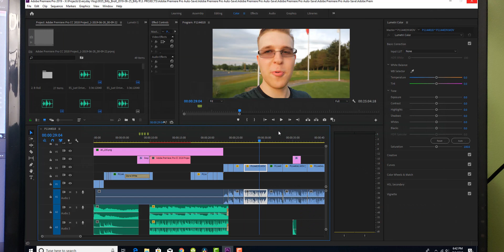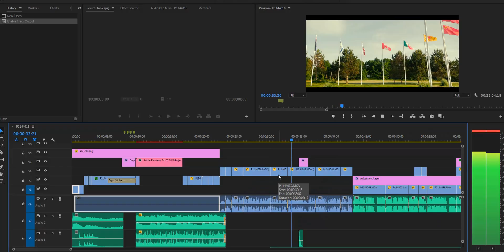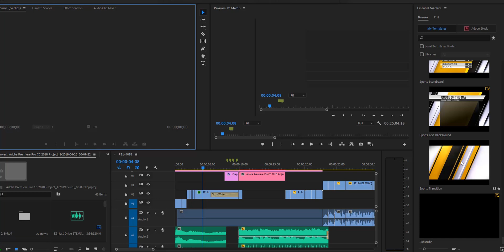I SWITCHED to DaVinci Resolve 16 from Premiere Pro 2019 - Here's Why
The decision is official, I have been doing davinci resolve 16 vs premiere pro comparisons for a while now and officially its time. In this video I talk about why I switched to davinci resolve 16 from premiere pro and also why is everyone is switching to davinci resolve from premiere pro and what great features davinci has to offer video editors and filmmakers.

For almost 2 years I have been editing with Premiere pro, I knew there was a better way. I didnt think Davinci Resolve 16 could be good. But here I am making this video!